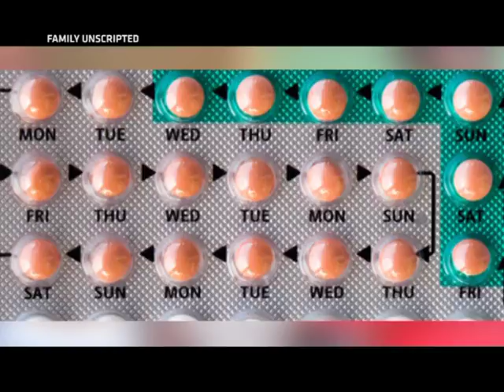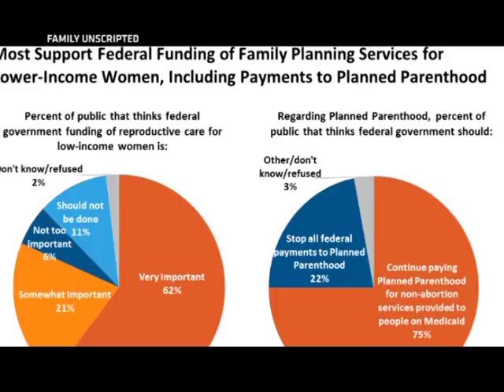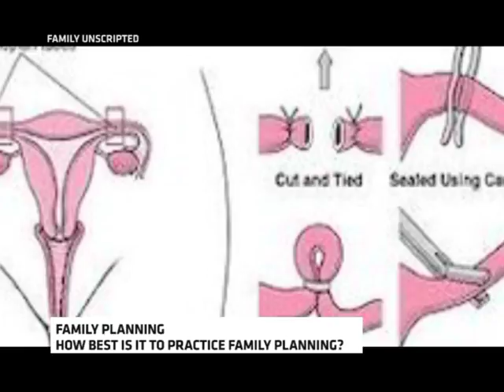Family Unscripted: How best is it to practice family planning? [2/4]